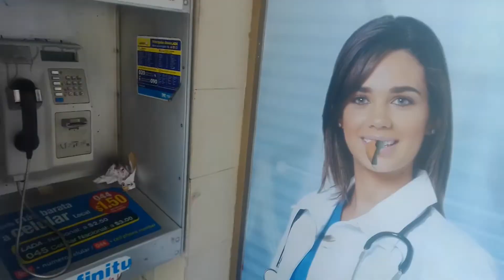Gonzales - Kertakäyttötodellisuus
Gonzales tempaisee Hurjien Hippien hitin kanjonilla